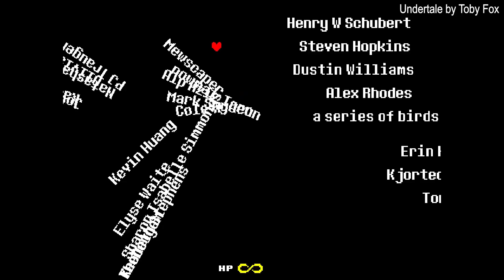Channel Trailer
A trailer for my channel, because why not? All games are credited in the top corners with text, incase anyone was wondering.